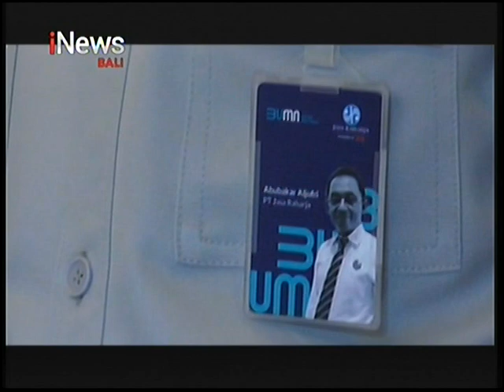HUT Ke-61 Jasa Raharja, Berkomitmen Untuk Melindungi Masyarakat Indonesia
iNews Bali 3 Januari 2022, HUT Ke-61 Jasa Raharja, Berkomitmen Untuk Melindungi Masyarakat Indonesia